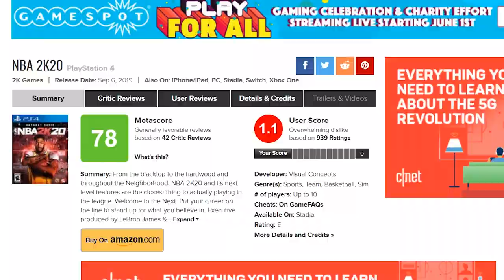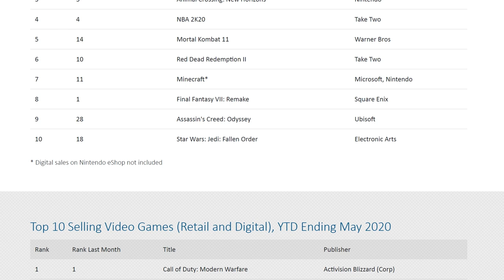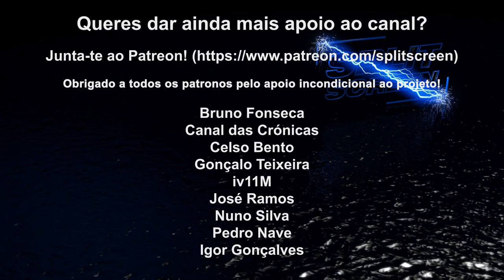Polémica The Last of Us 2: Que se passa com os "fanboys"?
Tenho consciência que este vídeo pode ser polémico, mas temos de conversar sobre um assunto que se assume como uma cobardia. As review bombs são uma nova tendência de manifestação dos fanboys, que não são fanboys de nada. Consideram que o Metacritic deve manter as ferramentas de "reviews" dos leitores? é a partir destas que desejam decidir comprar os vossos jogos? Deixem a vossa opinião.

🔽🔽🔽 SETUP  🔽🔽🔽
Computador 1

PSN - RPARREIRA
STEAM - RPARREIRA
UPLAY - SplitScreenPT
ORIGIN - Split-ScreenPT